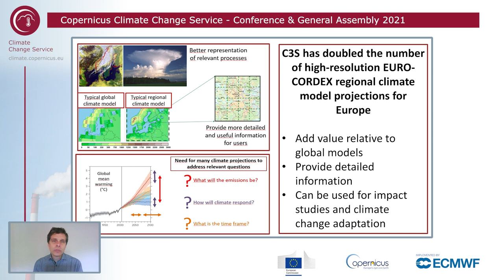C3S Conference & GA 18-20 May 2021 - Video poster session: Erik Kjellström (SMHI)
C3S Conference & GA 18-20 May 2021 - Video poster session
Erik Kjellström (SMHI): EURO-CORDEX: The need for and use of additional simulations